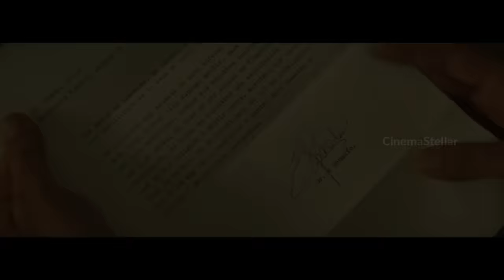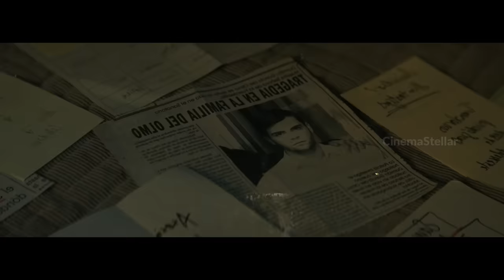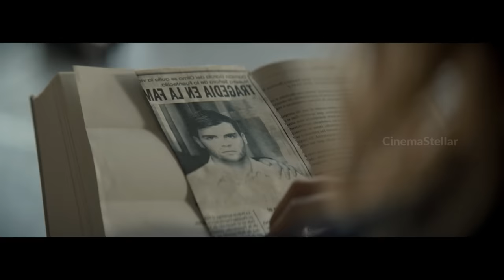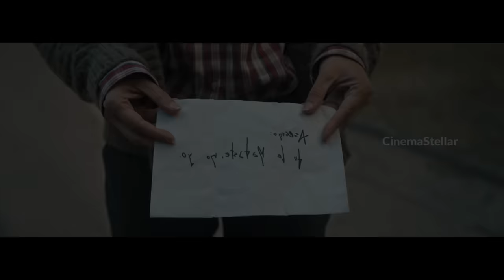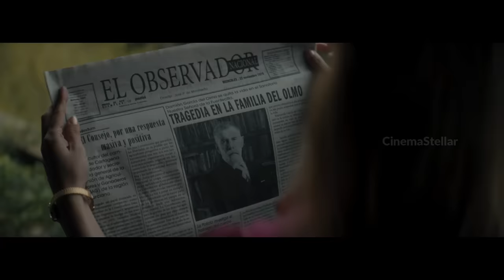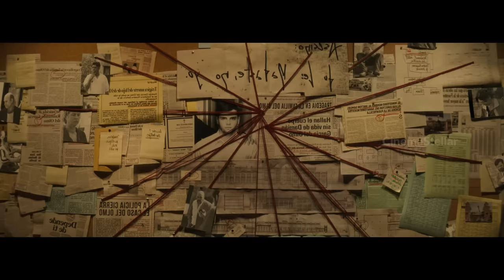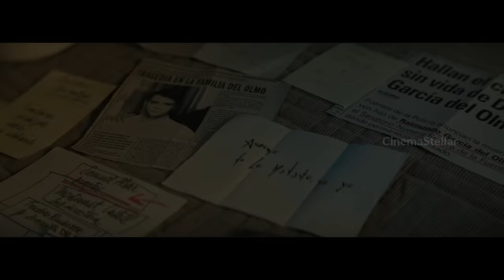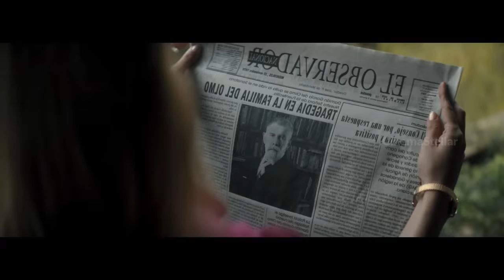😵‍💫ഒരു പിടിയും തരാതെ അവസാനംവരെ ആകാംക്ഷ യിൽ നിർത്തുന്ന പടം | God's Crooked Lines (2022) ORIOL PAULO🤌💯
😵‍💫ഒരു പിടിയും തരാതെ അവസാനംവരെ ആകാംശയിൽ നിർത്തുന്ന പടം | God's Crooked Lines (2022) ORIOL PAULO🤌💯 | CinemaStellar

⚙️ ലിങ്കുകൾ 🔗

⚙️ഞങ്ങളുടെ പണിയായുധങ്ങൾ🔧

            Maono Au-A03
            Boya By M1
• P.C : Custom Build i5
• Laptop : HP Intel®Core™ i3 -6006U
• Phone : Realme 9 Pro Plus
• Editing : Davincci Resolve 16, Filmora X
• Audio : BandLab, Audacity, Audiolab
• Thumbnail : Pixellab, Picsart, Adobe Lr.
• Designing : Anandhu
• Narration : Anandhu
💽 അവകാശികൾ 💿

 God's Crooked Lines (2022)
©️ കോപ്പിയടി കുറിപ്പ് 📄

 #️⃣ ടാഗുകൾ ☑️